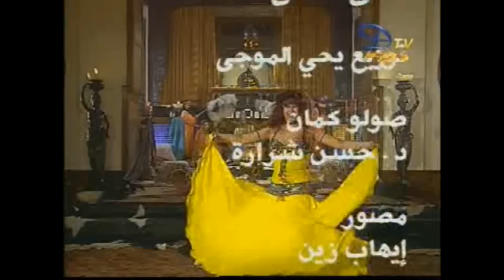FIFI ABDO - SHAHRAZAD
A nice and funny video clip of raks sharki music staring 'The Queen of Balady'  Fifi Abdo.
Fifi is performing various Egyptian dance styles for the joy of the Sultan and in the end shows us how kings and empires can be destroyed :-)